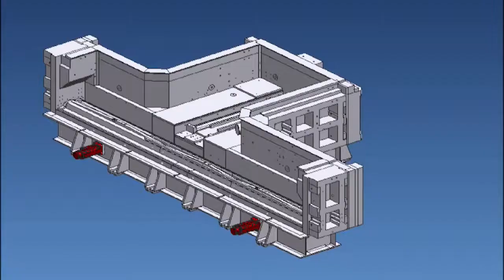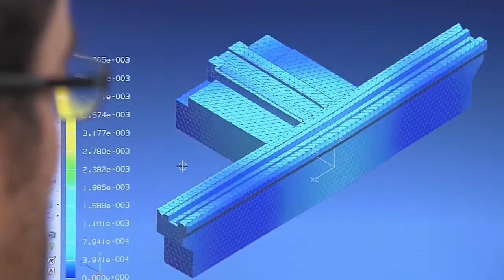Granitan® Maschinenbett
STUDER stellt die Maschinenbetten seit Jahrzehnten aus dem eigens entwickelten Mineralguss Granitan® her. Gegenüber Maschinenbetten aus Werkstoffen mit Eisenbasis weisen Granitan® Maschinenbetten ein günstigeres thermisches und besseres Dämpfungsverhalten auf. Kurzfristige Temperaturschwankungen werden durch das günstige thermische Verhalten von Granitan® weitgehend ausgeglichen. Das ausgezeichnete Dämpfungsverhalten des Maschinenbettes sorgt für eine hervorragende Oberflächenqualität der geschliffenen Teile. Bei der Herstellung von Granitan® werden, verglichen mit dem Herstellungsprozess von Stahl, viel weniger Energie- und Rohstoffressourcen verbraucht.